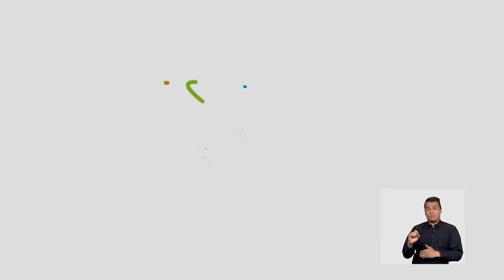Tania Fernandez: Los corregimientos sitios turisticos de Cali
Mas atención a los corregimientos pide la Concejal Tania Fernandez
Magazin Del Valle: Programa Informativo.